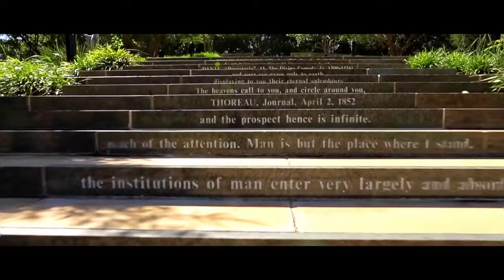"Addison, Texas: A Road Less Traveled" Trailer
This is the trailer of the Town of Addison's new promotional marketing video. See the full video on the channel.